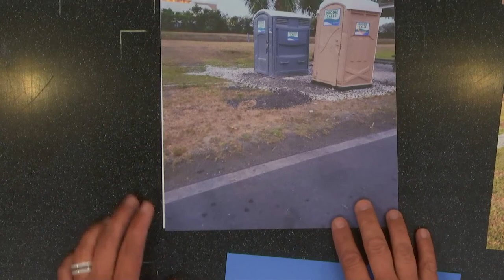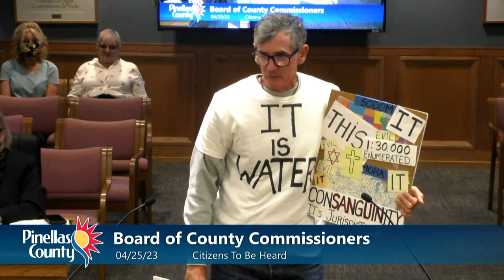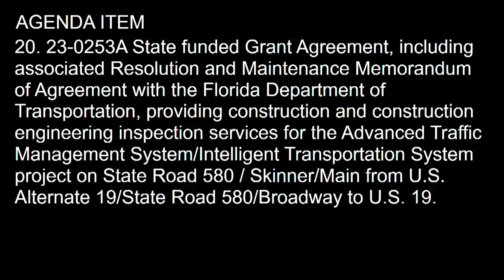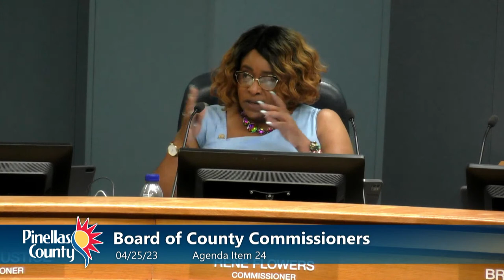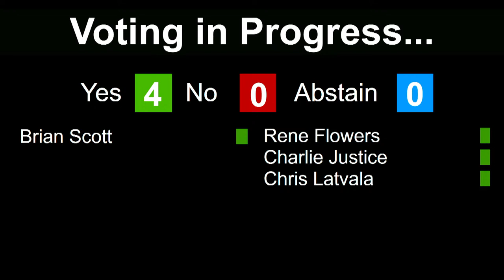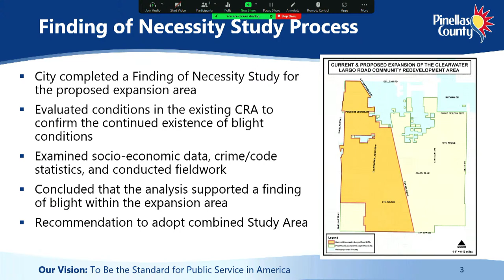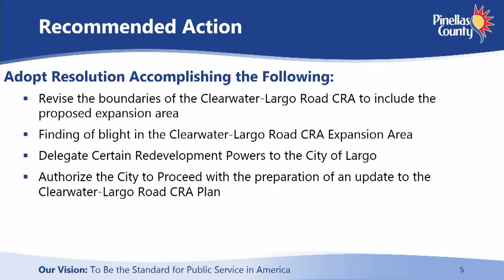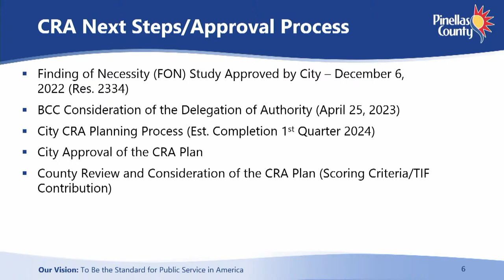Board of County Commissioners 2 p.m. Regular Meeting & 6 p.m. Public Hearing 4/25/23